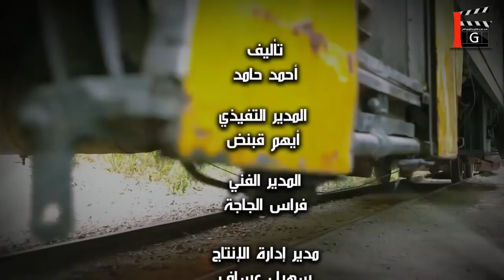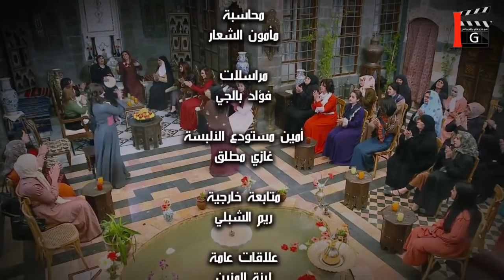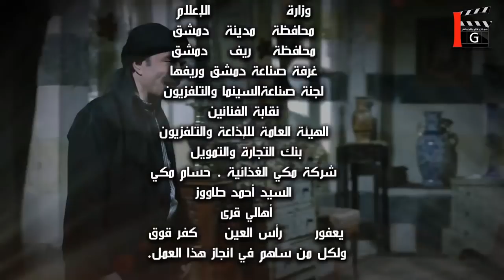طوق البنات الجزء الرابع الحلقة 16 | رشيد عساف - يامن الحجلي - هيا مرعشلي - امارات رزق